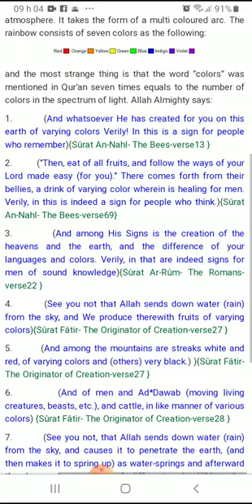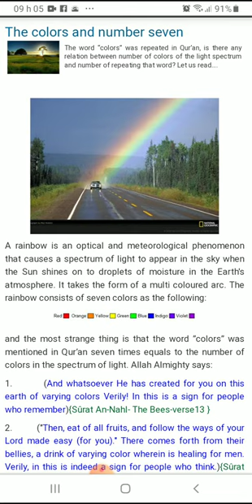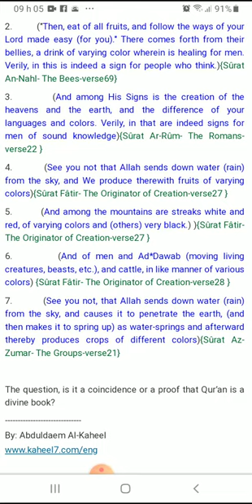The colors and number seven . Please use full screen